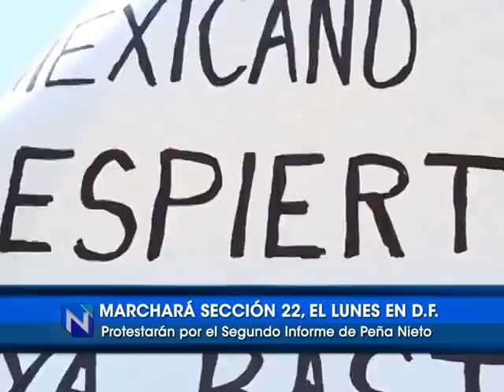2do Corte Informativo 29/08/14